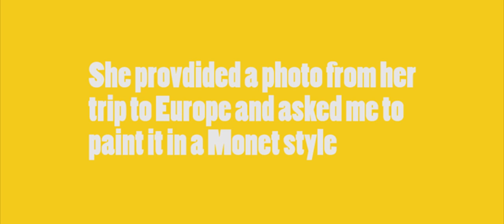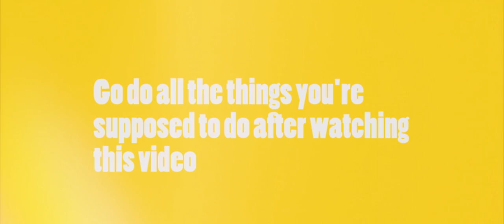Monet Style Coffee Table (2017)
Hi! My mom really wanted to buy a painted table, but I thought I could do better. This is for my mom. I'm sorry for the weird cropping at the end, I am still working out how to go about fixing some technical issues I have been having with uploading.

Supplies I frequently use:
Golden heavy body acrylics
Micron Pens
A random Aquabrush that I bought at blicks
Prismacolor pencils
Prismacolor Markers
Winsor & Newton Cotmann Traveler's Set of watercolor pans
Kuretake No. 40 Fountain Hair Brush Pen - Sable Hair